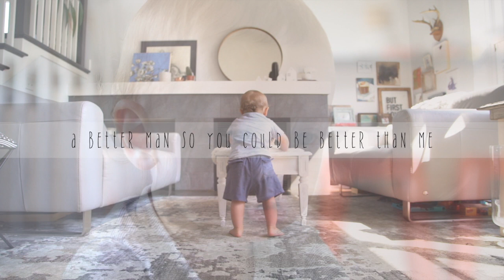Our Song - Little Lopsided Grin Lyric Video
What’s the best way to let your child feel the profound love you have for them?

They have toys. They have games. But that’s just STUFF.

Imagine this. Imagine that they have their very own SONG. Their own song capturing their unique existence and the unfathomable love you have just for them. Their own song that they will hear every night as they drift off to sleep. Their own song that they will remember. Forever.

Hearing their song every night as they drift off into sleep will help the knowledge of your love sink deep into their soul. They will grow up knowing how much they are loved, wanted, and cherished.

And that is priceless.

Come tell me all about your little one. I want to write their song!

Little Lopsided Grin is Oscar’s Our Song. His parents waited years for his arrival. Finally after many heartbreaks, the happy day came when they found out they were going to be parents!

They just celebrated his first birthday.

Happy Birthday Oscar! May you always know how loved you are. You and your Little Lopsided Grin.